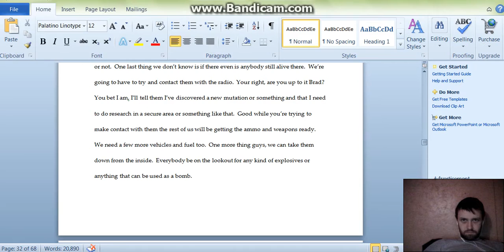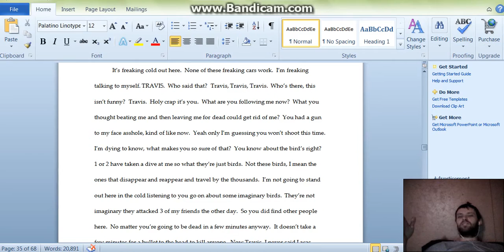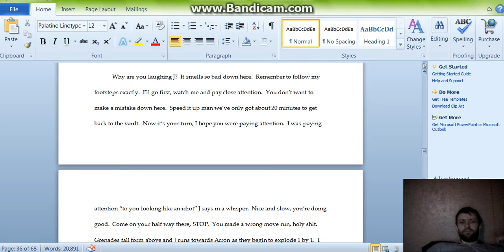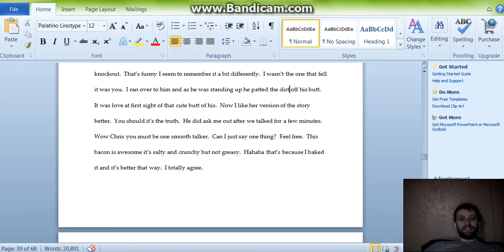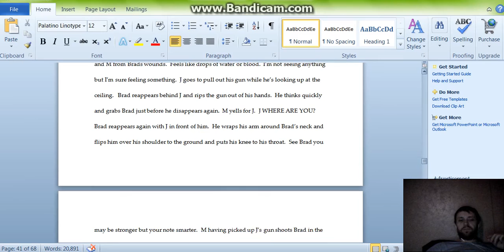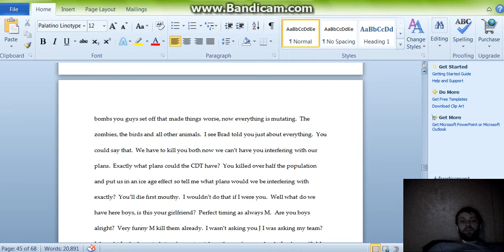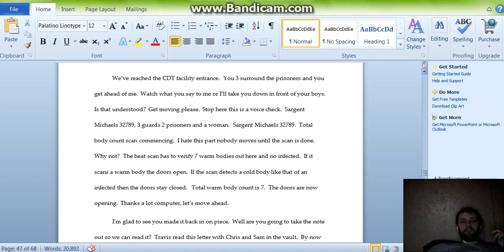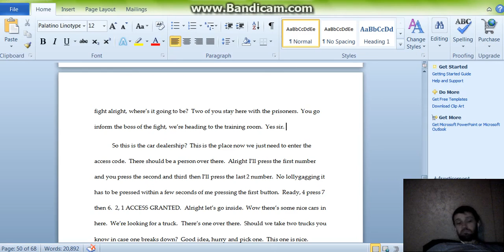Blizzard Zombies Part 3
In this part, we get closer to part 4 hahahaha THEN I start to write the ending.